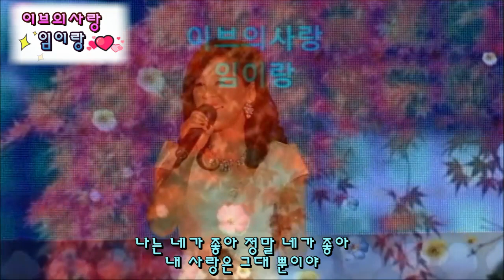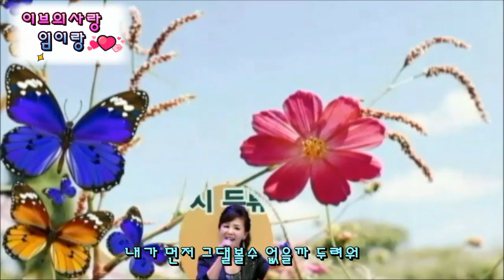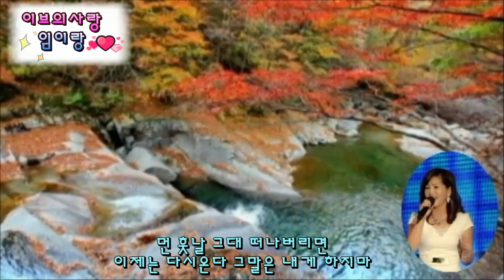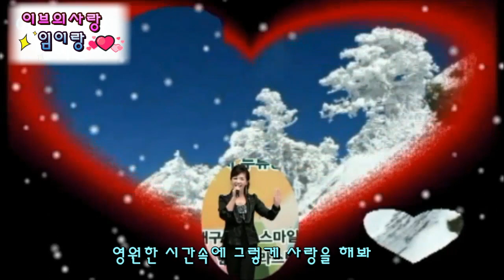2020.가수 임이랑 타이틀곡/이브의사랑 흥보 (류만현.작사/임채근.작곡& 노래.임이랑)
가수/임이랑
편집일/2020/1/30
타이틀곡.이브의사랑
편집감독/김종경